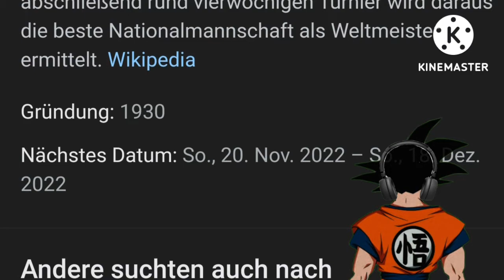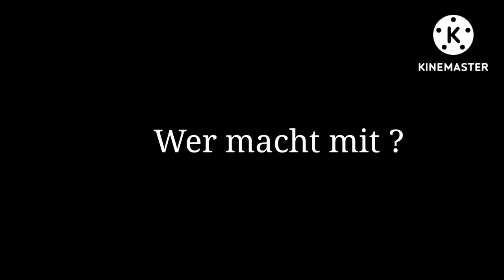Rocket league Internationale Spiele Season 2 Trailer (2022)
Endlich geht es wieder los die Autos starten die Motoren.Und die Bälle fliegen in alle Richtungen.
Die Fahnen schwingen für ihr land und geben ihnen Stolz.

Die Internationalen Spiele sind endlich wieder da nach häufegen fragen von @rocko_ae4336 .